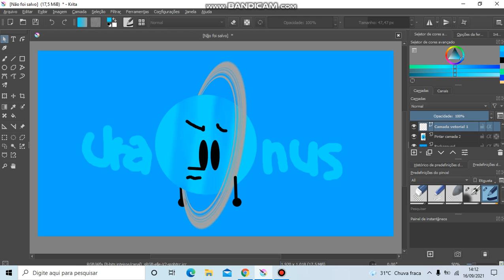I made Space Explorers Uranus! The british male.